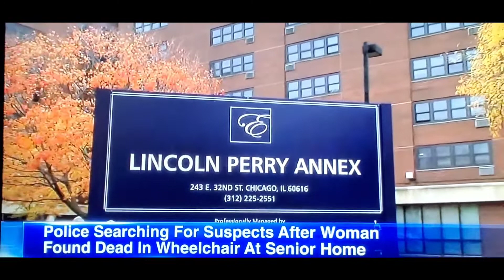Neighbors of 87 year old woman Found Deceased don't know who would kill her🙏